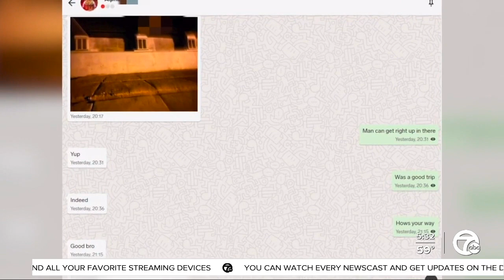New video, photos in Whitmer kidnapping plot released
A new look inside the investigation against the defendants who allegedly plotted to kidnap Gov. Gretchen Whitmer.